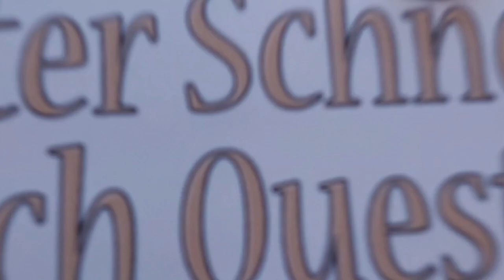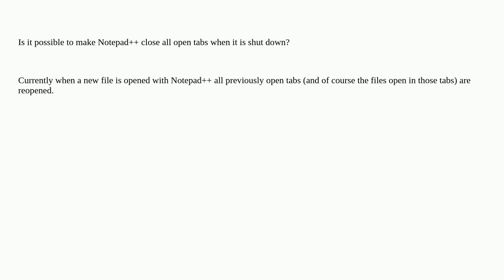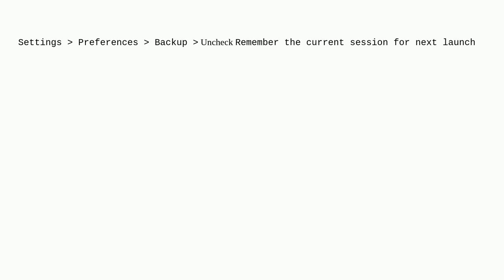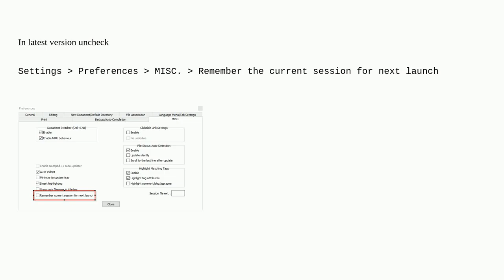Closing Notepad++ tabs on closing application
A special thanks goes out to the community

  notepad++